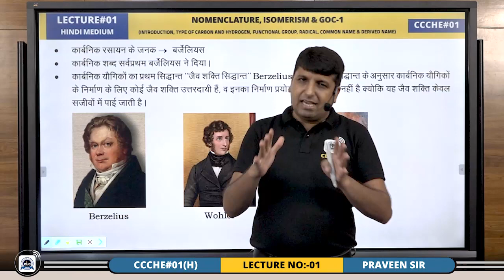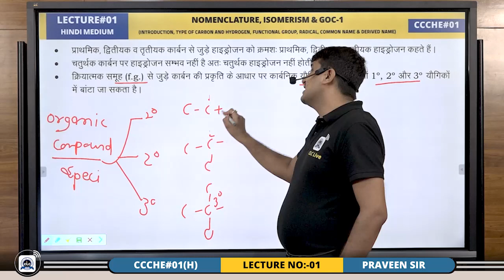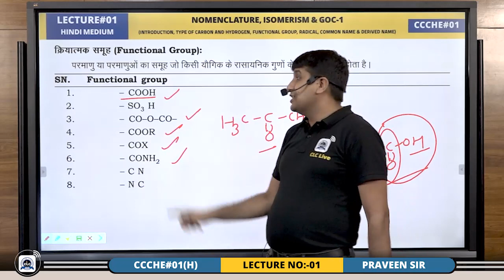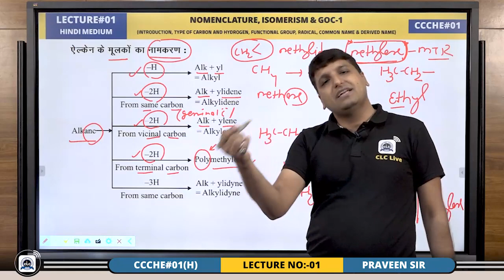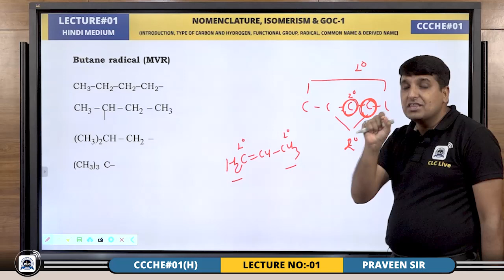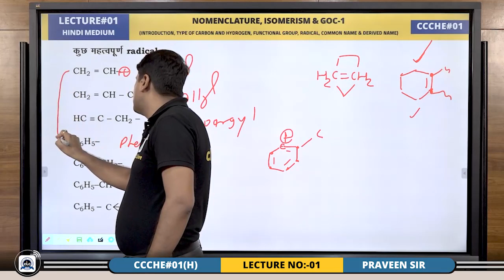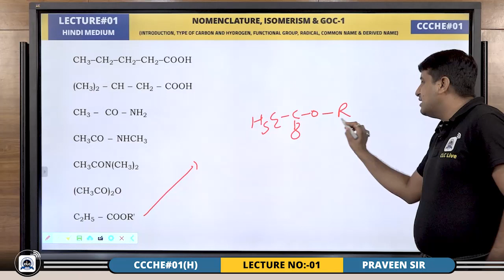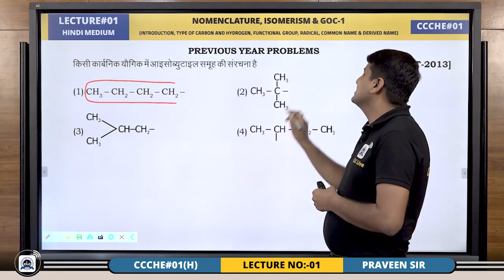CLC Demo Class/Lecture || Chemistry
Join NCERT Based & Exam Oriented
Digital Crash Course for NEET - 2021

CCCHEM#01: Hindi Medium
BY: Praveen Sir
Starting From: 07 June & 14 June

Fee for CLCians - 5000/-
Fee for Non-CLCians - 7000/-
Features:
•Interactive Panel Lectures

•Daily 4-5 Lectures

•NEET Previous Year Question Solution

•Exam Oriented e-Question Bank

•Weekly Test for Analysis

•Diamond Test Series - 2021

•Major Test Series